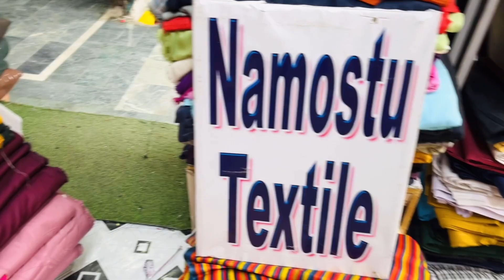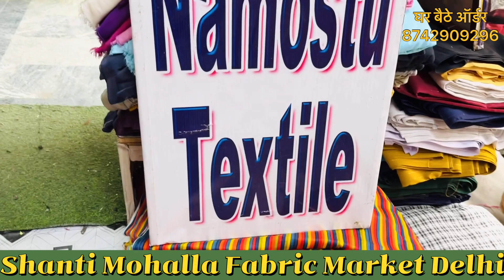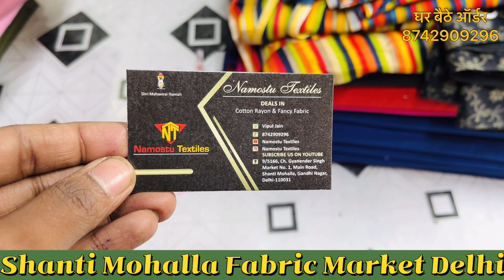Rayon Plain Fabric in wholesale rate namostu textiles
vipul jain
Namostu Textiles
9/5166 ch. gyanender singh market no1

Place your order Online on whatsapp 👍
fabric wholesale market in delhi
fabric silk
textile textile
fabrics suppliers
surat cloth market
material silk
surat textile market
vendors for fabric
fabric vendors
wholesale textile fabric suppliers
fabric wholesale stores near me
buy fabric wholesale online india
supplier textile
best fabric suppliers in the world
textile wholesale online shopping
wholesale fabric stores near me
market fabric
bulk textiles
wholesale fabric suppliers near me
best fabric suppliers in india
textile wholesaler
bulk fabrics
cutpiece market
how to buy fabric online
saste fabric
wholesale fabric
chandni chock fabric market
saste kapde
namostu textiles
kantha giri
best fabric market in delhi
best wholesale fabric market in delhi
cotton fabric wholesale market in delhi
ladies suit fabric wholesale market in delhi
imported fabric market in delhi
cloth market in delhi
wholesale cloth market in delhi with price
wholesale fabric market in chandni chock
nehru place fabric market in delhi
which market is best for fabric in delhi
where is largest wholesale market in delhi
which is the largest wholesale cloth market in delhi
shanthi mohalla seelampur gandhi nagar
cotton fabric
rayon tapeta
santoon
botique fabric
raw silk
jaam cotton fabric
pc plain cotton
rayon print plain
wollen fabric
chanderi
motilal
bds collection
kanthagiri
cheapest market
seelampur lengha market
seelampur market open day
seelampur wholesale market
shanti mohalla distance
how to start new fabric business
Shanti mohalla Seelampur
Shanti mohalla
Shanti mohalla Gandhi Nagar
Seelampur market
Gandhi Nagar Seelampur market
Kapda market
Delhi kapda market
Wholesale market
Wholesale market Seelampur
Cutpiece market
Cotton fabric
Fabric
Shanti mohalla fabric market delhi
Shanti mohalla market in delhi
Shanti mohalla cut piece market
Shanti mohalla kapda market
Seelampur wholesale cloth Market
Old Seelampur marketboutique fabric
cut piece cloth market
fabric market
summer fabric
suit fabric
boutique special
summer sale
wholesale price
wholesale market
shanti mohalla market
fabric
buy designer cloth in wholesale
cut piece cloth wholesale
surat cut piece marketdesigner fabric
muslim
fabric market
summer fabric
suit fabric
boutique special
summer sale
wholesale price
wholesale market
shanti mohalla market
fabric
boutique fabric
 phulkari dupatta
 retail
 fabric in retail
 lot fabric
 fabric in lot
 cheapest fabric
 imported fabric
 organza fabric
 designer fabric
 Lurex